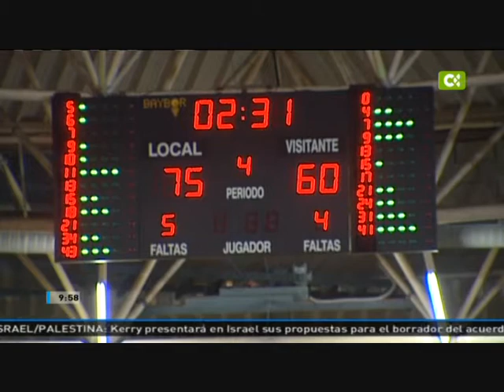Iberostar Tenerife UCAM Murcia TVC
Crónica del Iberostar Tenerife-UCAM Murcia emitida por el Buenos días Canarias de la TV Canaria / Liga Endesa 2013-14 / 13ª jornada / Incluye declaraciones de Saúl Blanco y Nico Richotti